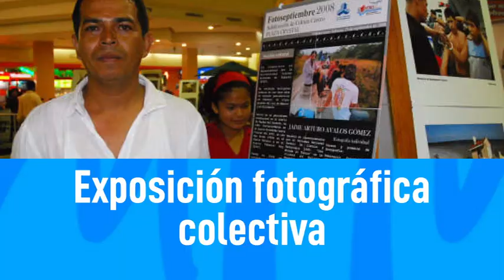PARTICIPA EN EL 5TO ENCUENTRO DE GESTIÓN CULTURAL